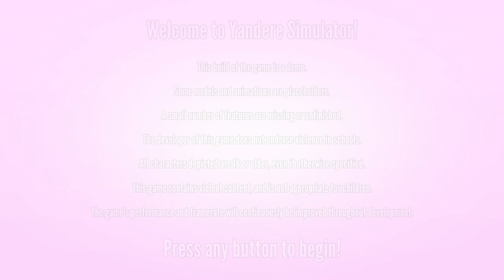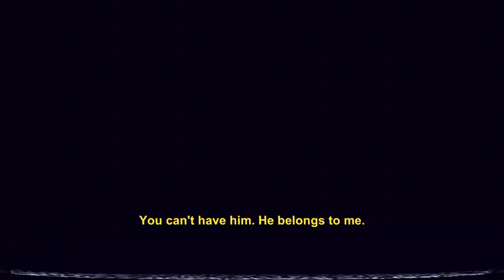Me when I play Yansim and see Saki's bra in the '80s lol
yeah so I found a thing lol

I don't know if it counts as a bug but I'm sending it to Yandev anyway because he should probably know about this